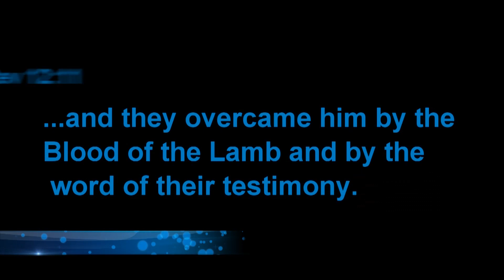Lessons From the Life of Joseph by Melinda Carroll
Joseph became a top government official in Egypt, and he knew there was a special plan for his life, even as a young man; but he went through a lot between those two points, and we can learn a lot from his life, so let's dive in!
This TV program originally aired March 3, 2020.